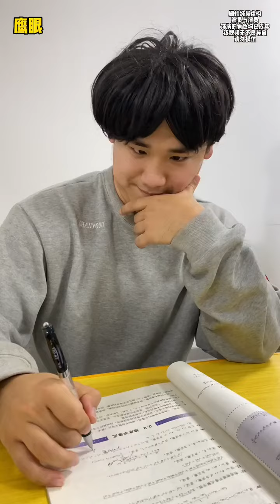只要我穿着像马一，那我就变成马一了